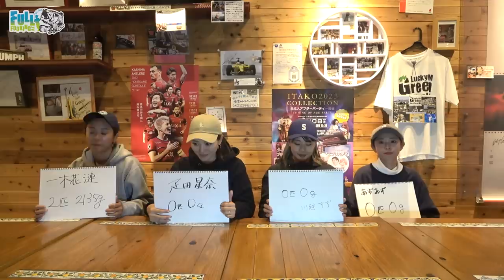【2022年】釣り納めました！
俺達。チャンネル presents ”陸女王”秋の陣 決勝

俺達。チャンネル2nd
ロッド紹介"一木花漣"編

2023年3月に開催される
キープキャスト名古屋＆西日本釣り博に
陸女王＆MARUHATA商店ブースを出展することが決定しました😊
ぜひ、会場でお待ちしております‼️